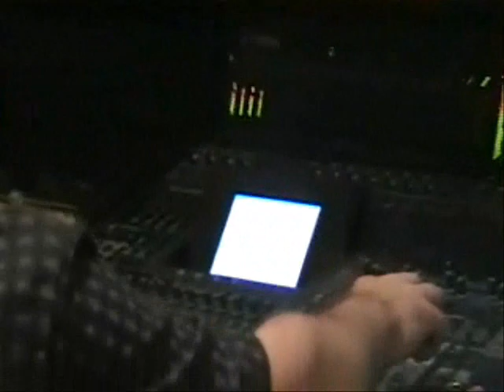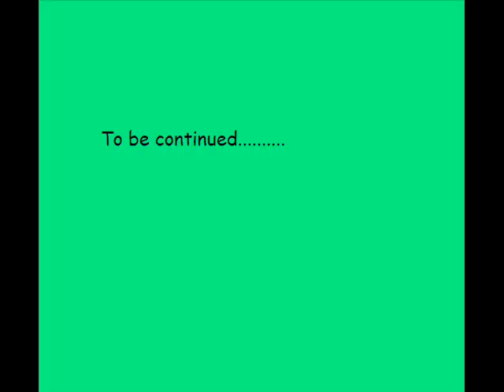Between Hope and Faith : Year 1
The beginning of BHAF. to be continued